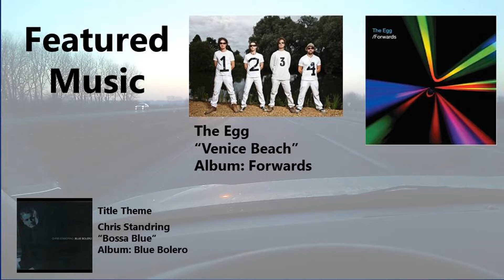The Southeast to the Rust Chapter 27: The Valley Gate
NOTE: The toll sign at 6:18 is incorrect. It's 81 cents for EZPASS and $1.45 without EZPASS to the Pennsylvania Turnpike.

A trip on I-376 west back to the Pennsylvania Turnpike from the Pittsburgh Airport.

PREVIOUS VIDEO